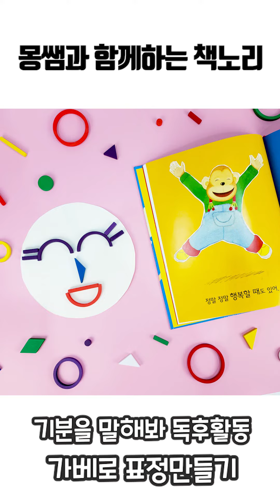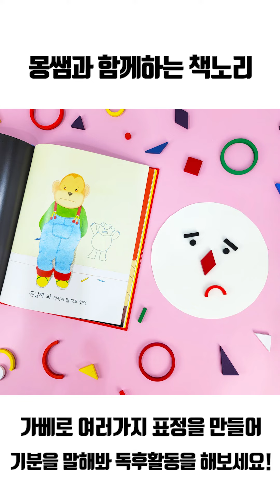[몽쌤과 함께하는 책노리] 자석 가베로 여러가지 표정을 만들어요ㅣ '기분을 말해봐'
몽쌤과 함께하는 책노리 세 번째 방송
'기분을 말해봐' 편에서 소개 드린
도톰 자석가베를 활용한 독후활동 입니다 :)
7,8,9,10 가베를 활용해 다양한 표정을 만들어보세요~

몽쌤과 함께하는 책노리 라이브 방송 풀버전은
가베가족 인스타그램에서 보실 수 있습니다